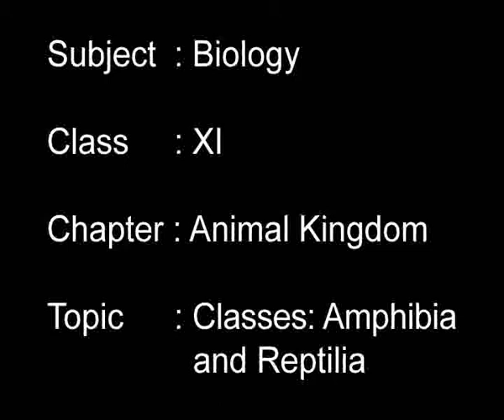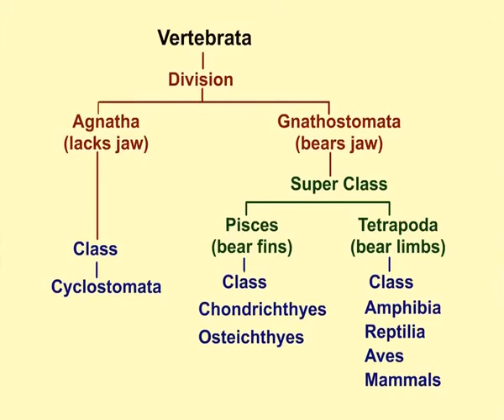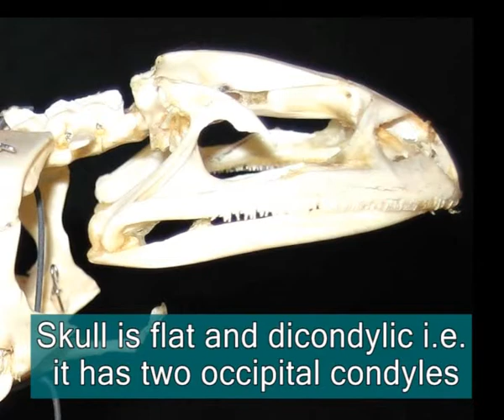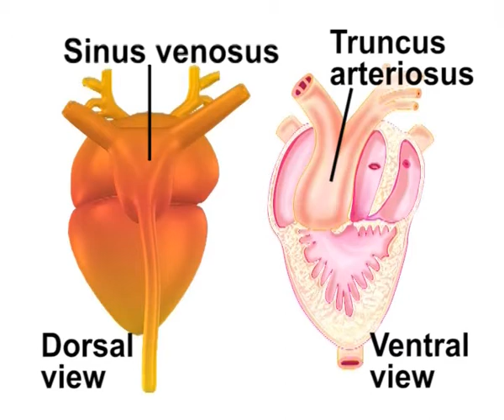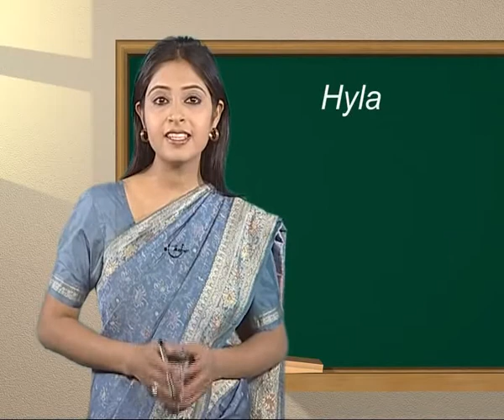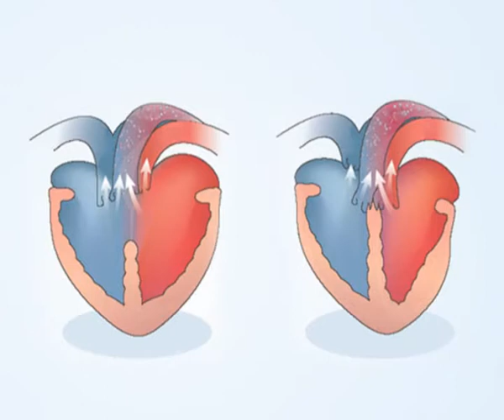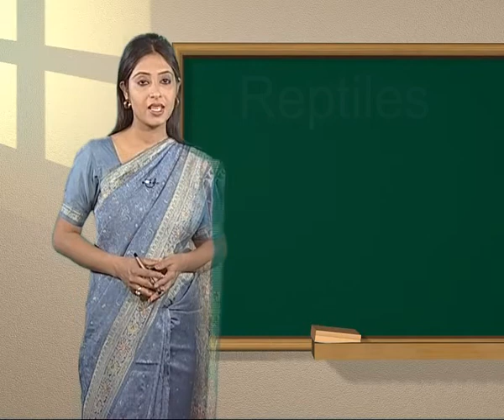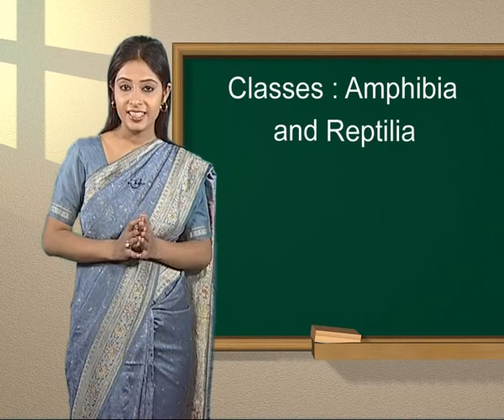Biology c11 j 70 Chordata Amphibia and reptillia 1